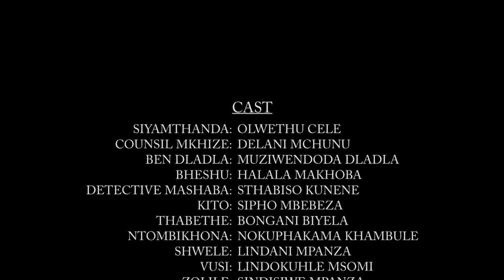Umhobholo_Zulu movie (Full Official Video)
A film by HADESI Media